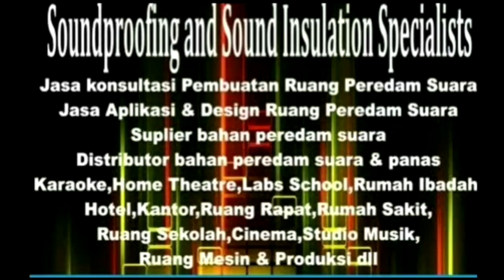how to Diy Soundproof acostic panel for studio project reverb room echo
soundproof room,
soundproof a room,
how to soundproof room,
soundproof foam,
how to soundproof a room,
soundproof door,
soundproof wall,
soundproof panels,
soundproof walls,
soundproof curtains,
soundproof windows,
sound proof,
soundproofing,
soundproof insulation,
soundproof ceiling,
soundproof a door,
soundproof window,
soundproof apartment,
soundproof doors,
how to soundproof a door,
how to soundproof a wall,
soundproof bedroom,
how to make room soundproof,
soundproof drywall,
soundproof booth,

"soundproof walls"
soundproofing
"soundproof foam"
"soundproof box"
"soundproof car"
"soundproof sound"
"soundproof room"
"soundproofing room"
"soundproof door"
"soundproof wall"
"soundproof apartment"
"soundproof a room from outside noise"
"soundproof a door"
"soundproof a wall"
"soundproof apartment room"
"a soundproof room"
"soundproof booth"
"soundproof box for water pump"
"soundproof brick"
"soundproof bedroom"
"soundproof box"
"soundproof curtain"
"soundproof chamber"
"soundproof car malaysia"
"soundproof cube"
"soundproof compressor"
"soundproof concrete blocks"
"soundproof ceiling"
"soundproof diy"
"soundproof door seal"
"soundproof drywall"
"soundproof door for recording studio"
"soundproof door foam"
"soundproof drum room"
"soundproof dog crate"
"d.i.y soundproofing"
"soundproof engine"
"soundproof egg tray"
"soundproof engine noise"
"soundproof existing ceiling"